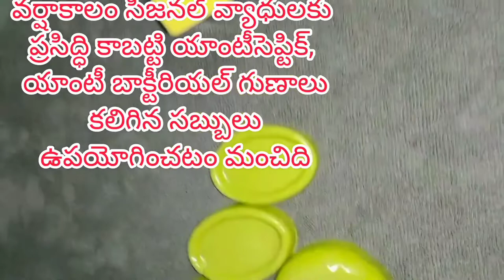నీమ్ సోప్ తయారీ/Neem soap making at home/NikharsoapHomeMade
వేప గుణాలతో మెరిసే కాంతివంతమైన శరీరం ,ముఖం మి సొంతం
channel is for general purpose only and should
not be considered as professional advice.we
are not a medical practitioner,so always make
sure to consult a professional in case of
need.All the content published on this channel
is our own creative work.